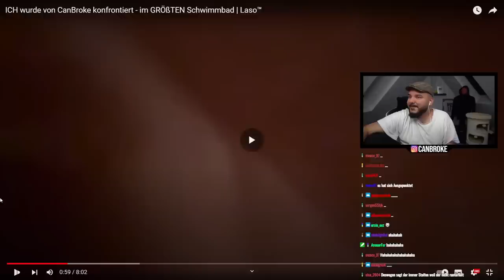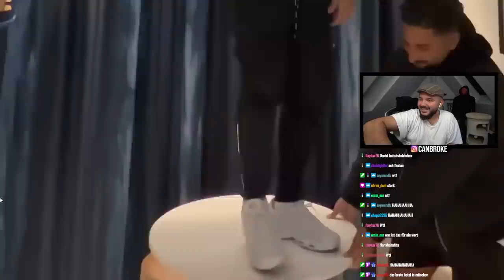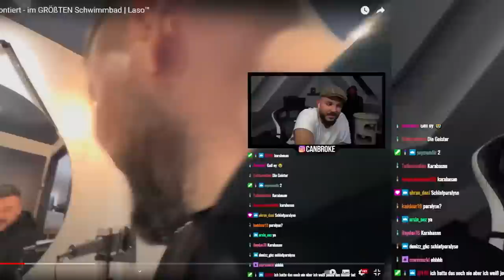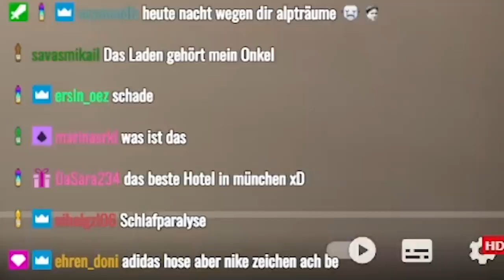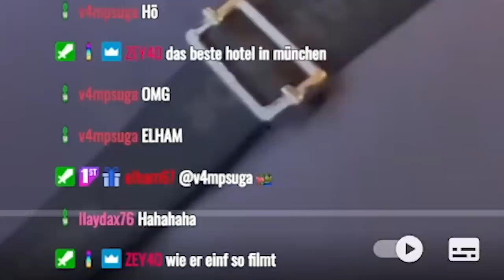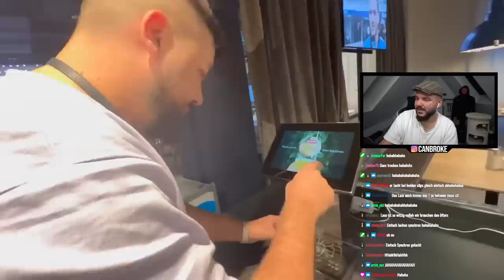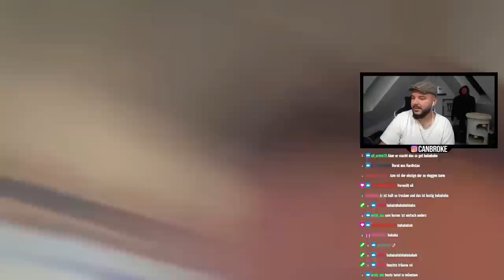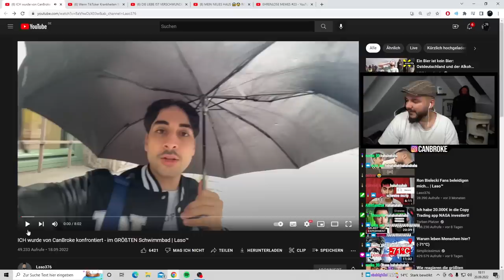Hinter den Kulissen vom Schwimmbad Vlog | CanBroke Reaction